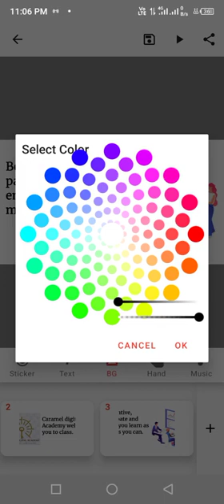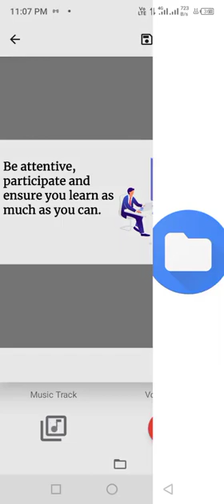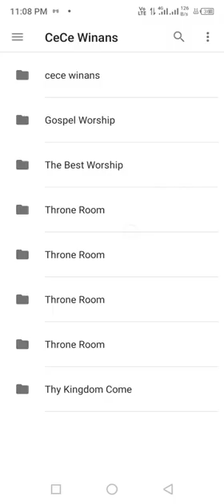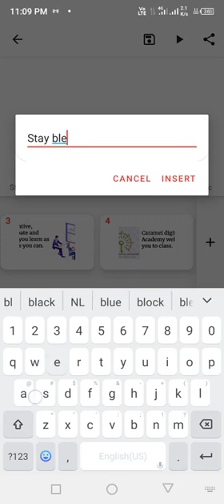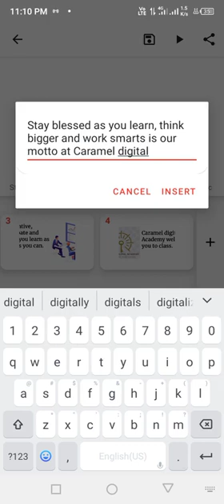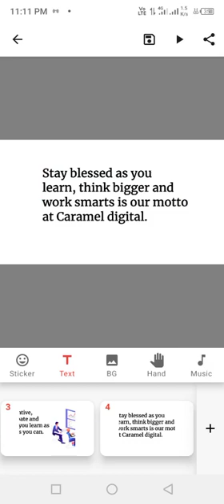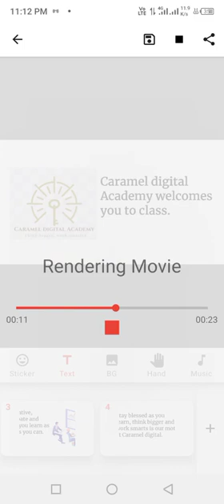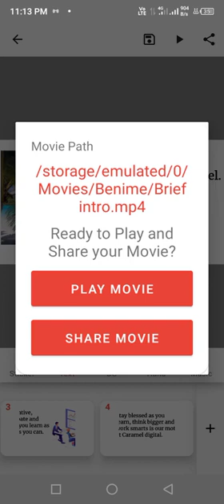How to Use BENIME for white Board Animation Part 3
Concluding animation on whiteboard creation using Benime..You too should try it out and do the magic.😆